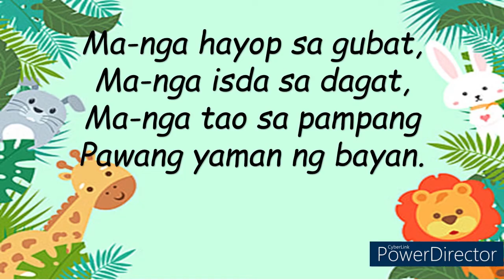YAMAN NG BAYAN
Yaman ng bayan song
sung by: Melissa Dulay
Piano by: Myrna T. Parakikay